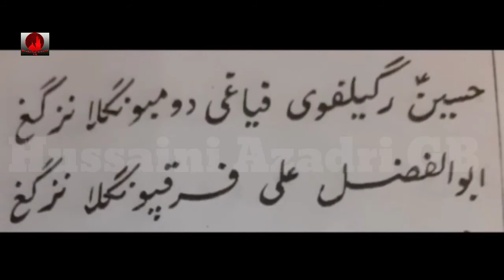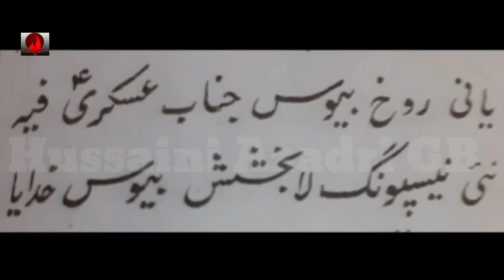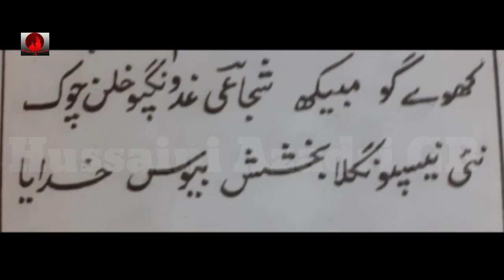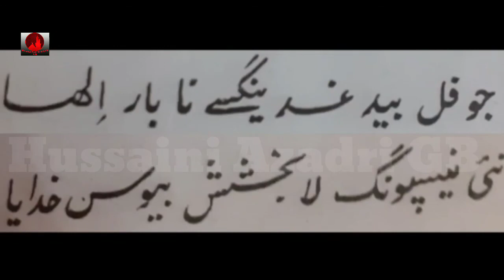Balti Qasida Skardu Baltistan